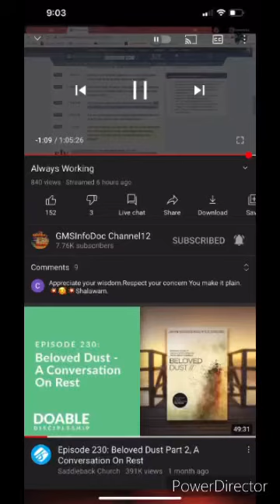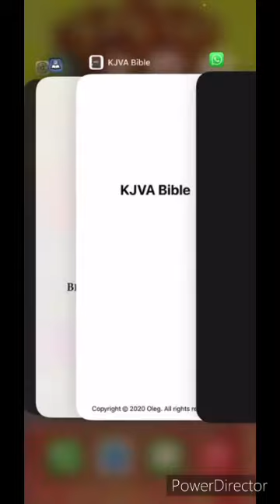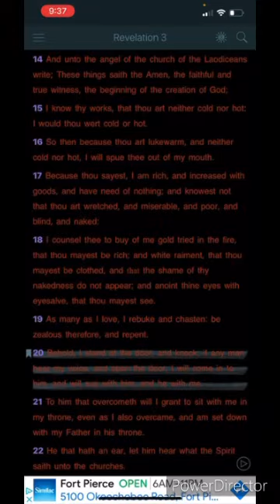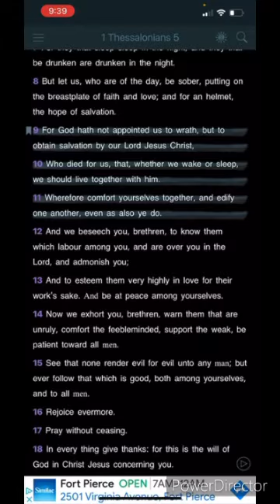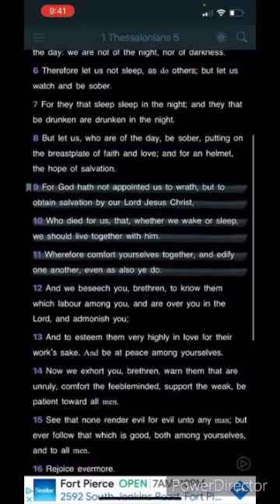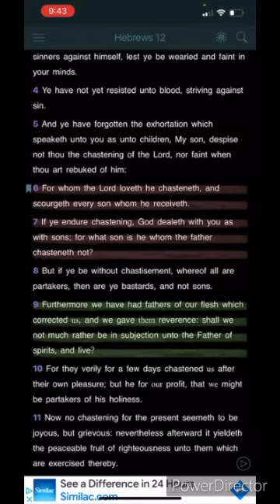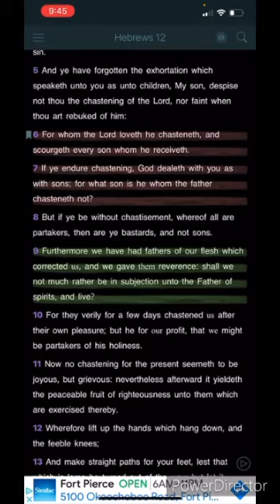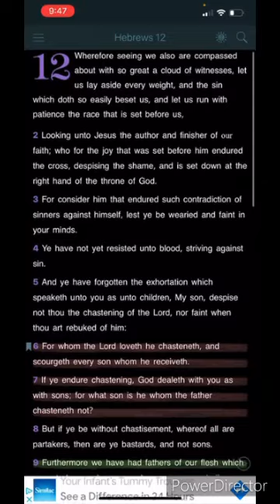Testimony: Learning from my spiritual slump